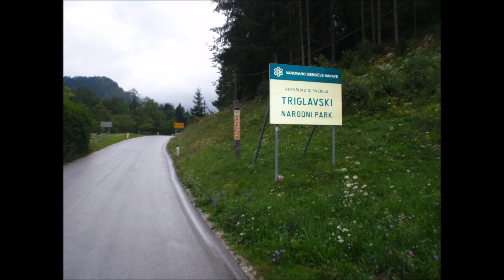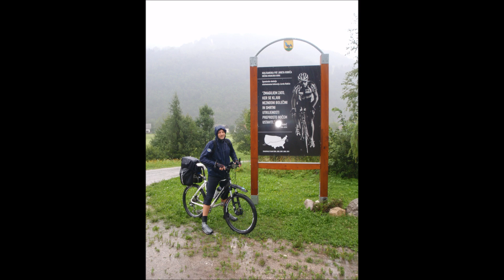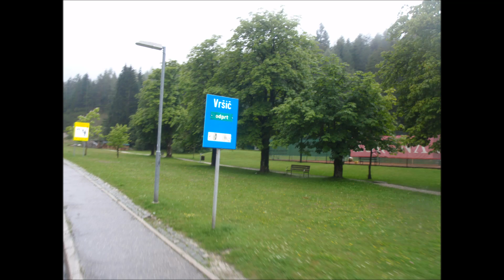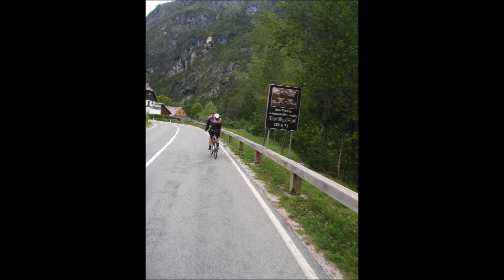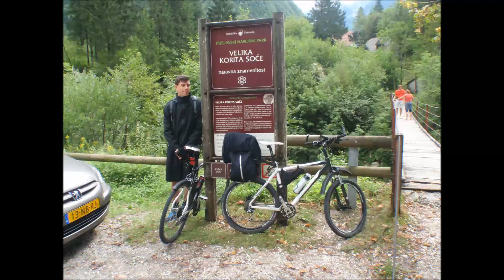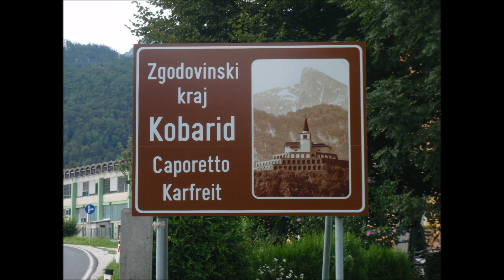Slovenian Alps cycling tour 2014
Tilen & Denis - cycling tour 29., 30. july 2014 - Tolmin - Podbrdo - Soriška planina - Bohinj - Bled - Radovna valley - Mojstrana - Kranjska gora - Vršič - Trenta - Bovec - Kobarid - Tolmin 217 KM, 3240 m elevation climb ...